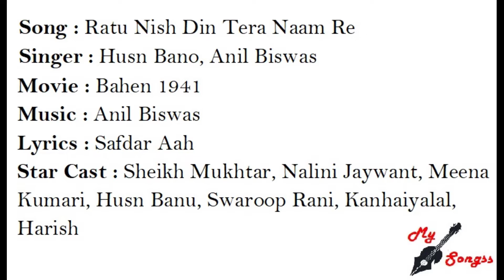Ratu Nish Din Tera Naam Re, Movie : Bahen 1941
Song : Ratu Nish Din Tera Naam Re
Singer : Husn Bano, Anil Biswas
Movie : Bahen 1941
Lyrics : Safdar Aah
Star Cast : Sheikh Mukhtar, Nalini Jaywant, Meena Kumari, Husn Banu, Swaroop Rani, Kanhaiyalal, Harish